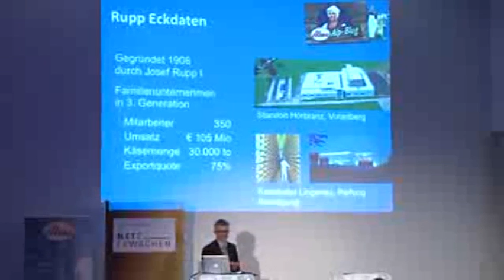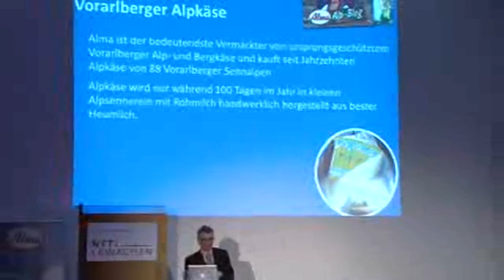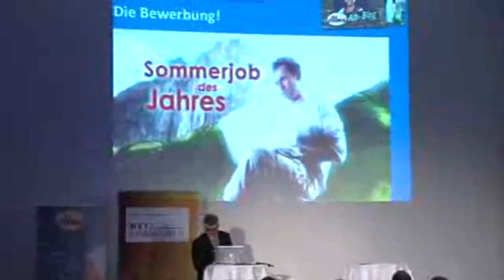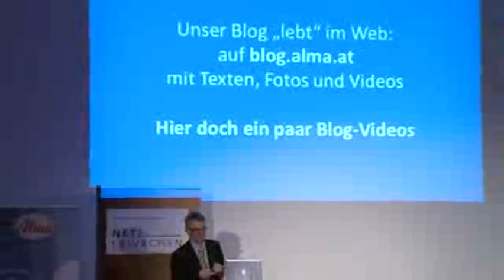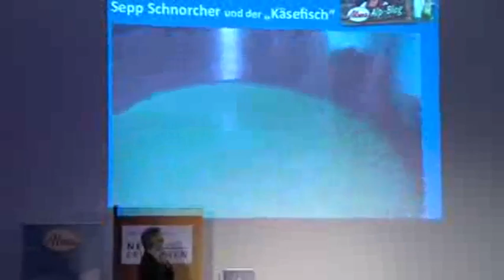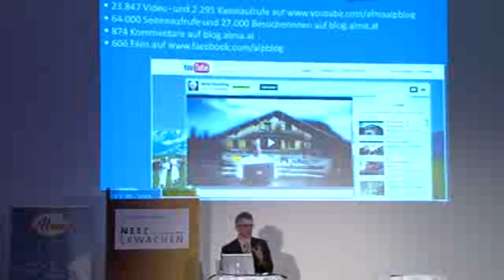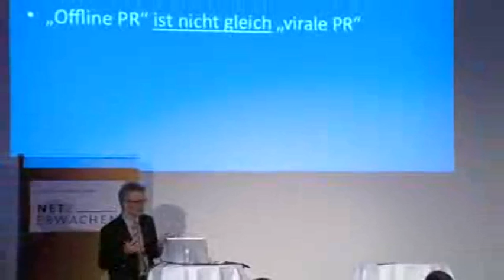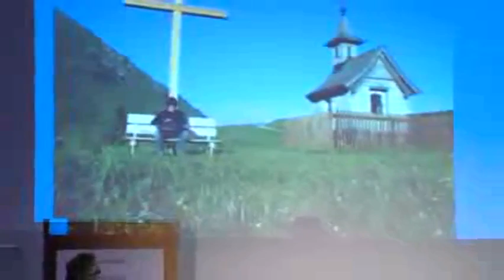Netz_Erwachen: Vortrag Thomas Nussbaumer